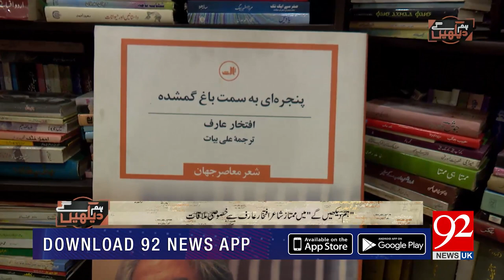Hum Dekhein Gey | Exclusive Interview Witth Iftikhar Arif |12 Jan 2019 | 92NewsHDUK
Hum Dekhein Gey is a show Hosted by Noor ul Hassan that take interviews of famous personality of Pakistan and explore the hidden talent. Hum Dekhain Gay is an Informative program featuring every Friday to Sunday at 11:03 PM.